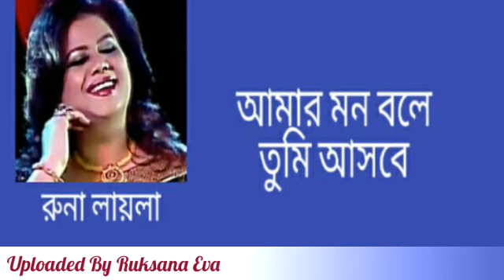আমার মন বলে তুমি আসবে | Amar Mon Bole Tumi Ashbe | রুনা লায়লা | Runa Laila